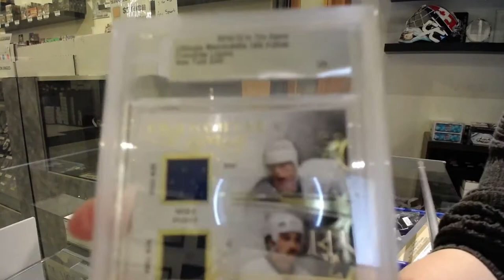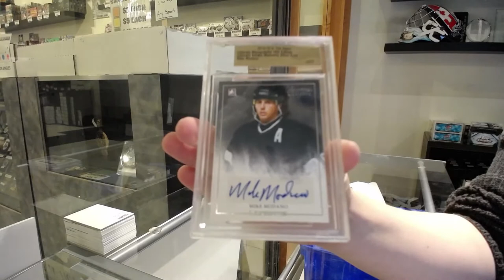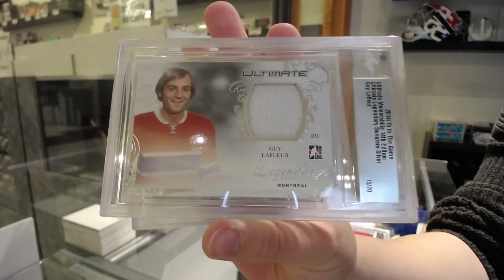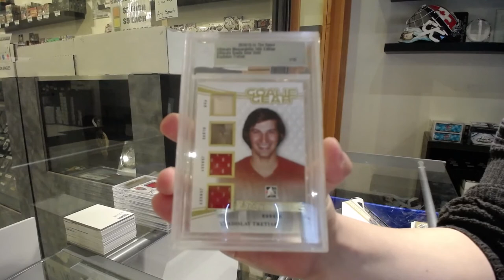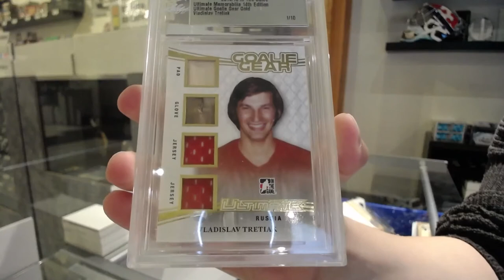14-15 Leaf Ultimate 14th Edition Hockey 3 Pack Break - C&C GB #12,926